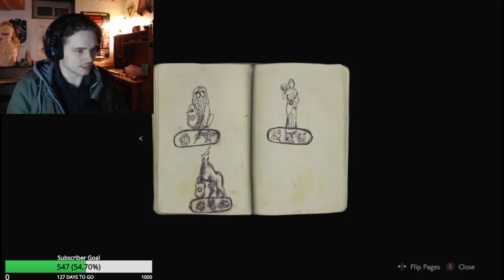Resident Evil 2 Remake - The Nightmare Begins for Leon Kennedy (Leon A: Part 1)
Its finally here! The most anticipated remake of all time! We start out adventure in Raccoon City with Leon Kennedy as he reports in for his first day as a police officer. This survival horror game promises to be one of the best scares Capcom has ever delivered.

If you would like to help my channel with a donation, you can do so at this link:

I hope you enjoyed my content! Discord link is below.